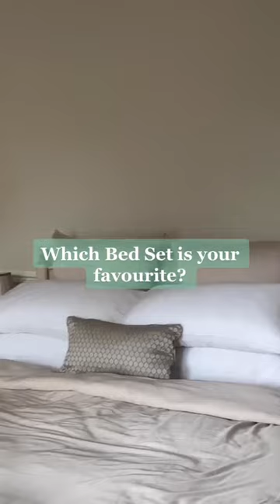Which bed set is your favorite | Is silk comforter a good idea